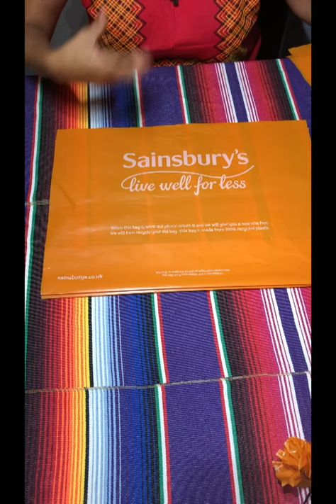Day of the Dead Altar Essentials: How to make cempasúchil flowers with plastic by Ana Hurtado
Day of the Dead Altar Essentials: How to make cempasúchil flowers with plastic by Ana Hurtado (in Spanish only)
Join Ana Hurtado in learning how to make the bright yellow Mexican marigolds using shopping plastic bags. The colourful orange flowers are an essential in Day of the Dead altars since they are believed to help the souls of the departed to keep their way along the path in the afterlife.